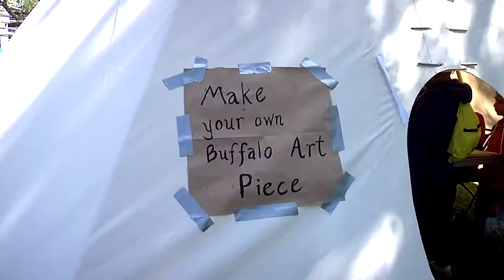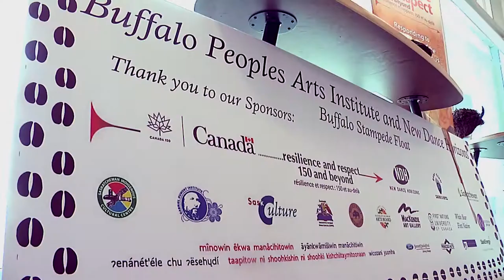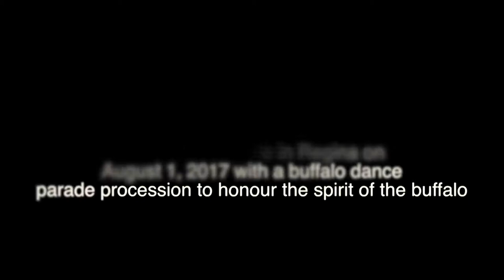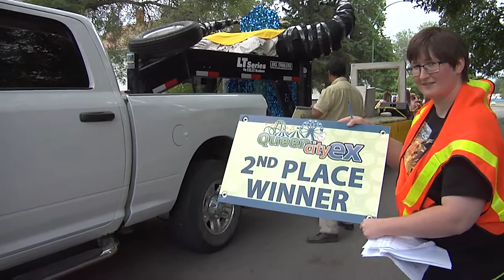Buffalo People Arts Institute - Buffalo Dancers Parade Procession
In 2017, the Buffalo People Arts Institute, in partnership with New Dance Horizons and Indigenous performers, hosted a series of workshops to create, design and develop buffalo head costume pieces and choreography. The project culminated at the Queen City Exhibition Parade in Regina on August 1, 2017 with a buffalo dance parade procession to honour the spirit of the buffalo.

This event was part of the Resilience & Respect: Canada 150 & Beyond, a yearlong project partnership comprising BPAI, along with Gabriel Dumont Institute, Saskatchewan Aboriginal Writers' Circle Inc., Saskatchewan Indigenous Cultural Centre, SaskCulture and Saskatchewan Arts Board. The goal of the project was to create long-term partnerships focused on the resilience of First Nations and Métis peoples, cultures and languages, opportunities for partnership and growth, and to support positive changes needed in communities and other cultural organizations in the province.

The Resilience & Respect project was funded through Canadian Heritage's Canada 150 Fund.